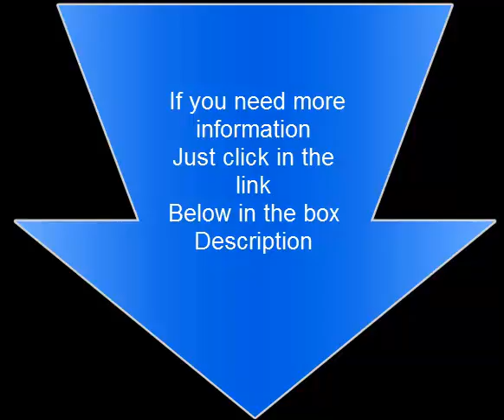Grooming School Online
Have you ever dreamed of signing up for a home study course and be able to start watching the instruction videos immediately? That's what we're all about. All videos are online.